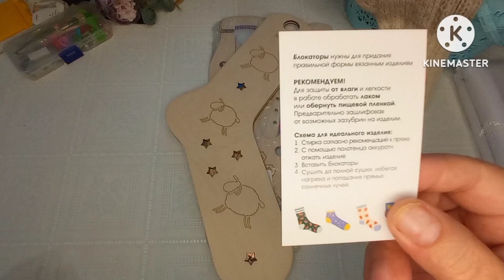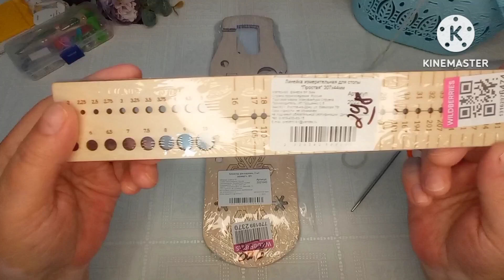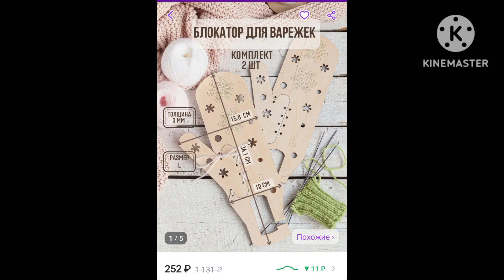Мои новые помощники!!! Распаковка товаров с Wildberries для вязания и не только...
Показываю какие приспособления я приобрела для вязания! Озвучиваю цены,размеры и где купила...